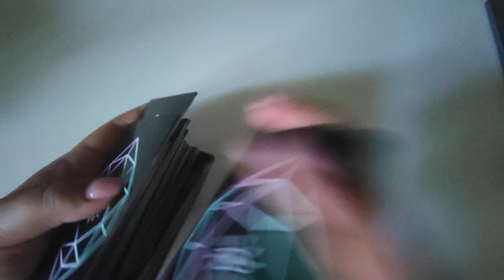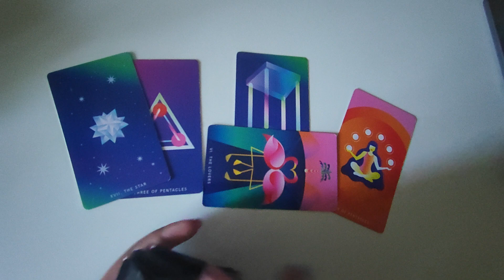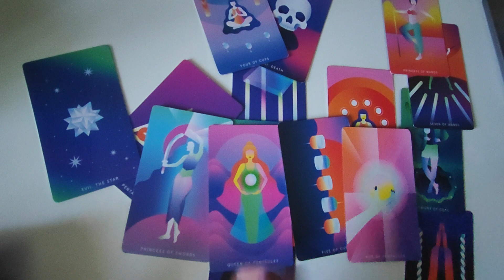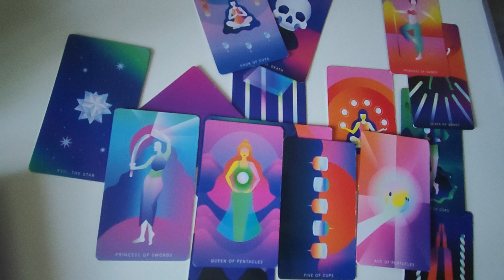Tu si el in perioada imediat apropiata